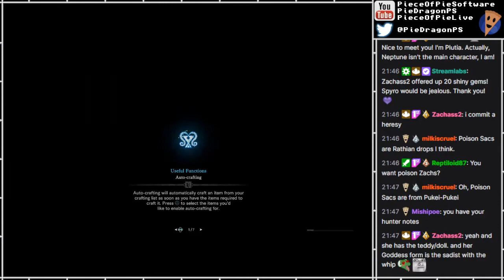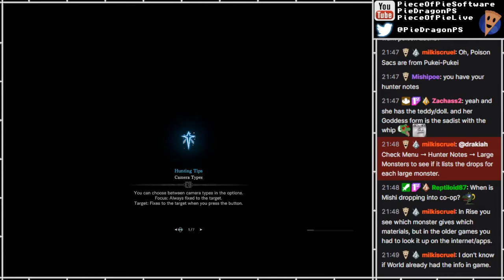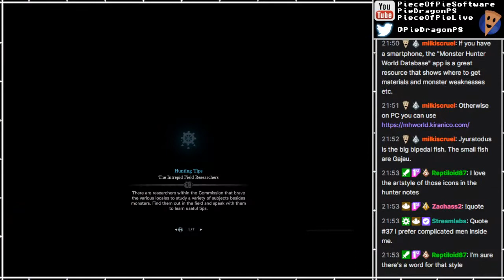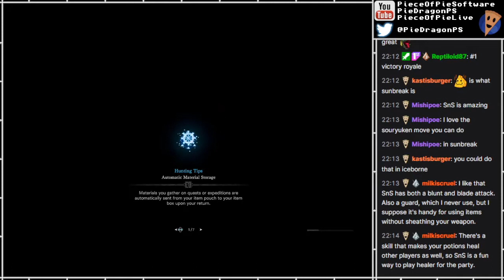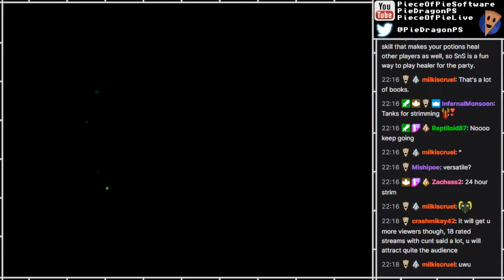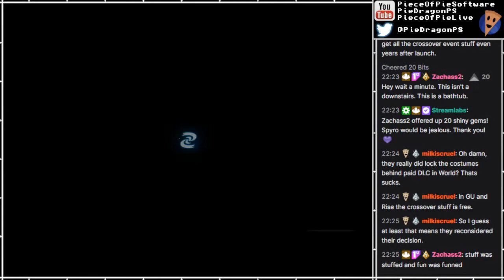PS - Monster Hunter: World [7]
Part 7
[FIRST-TIME PLAY]

After getting more used to the way this game works, I decided to do another stream of it, and may do more in future. But this won't be a full playthrough, just possibly occasional random streams.